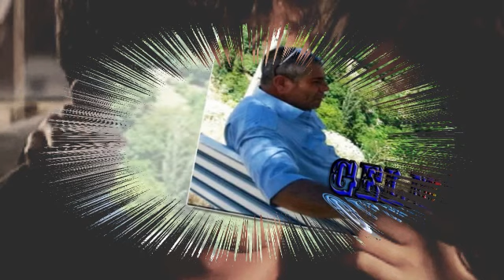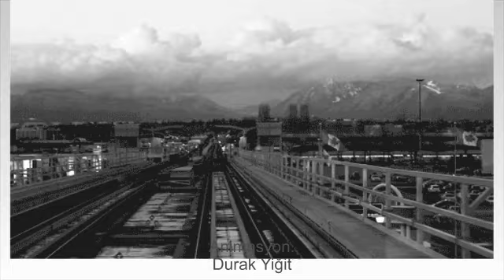GELMİYOR OYY OYY BEKİR YALÇIN VİDEOSU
GELMİYOR OYY OYY

Bir zalım yüzünden bitmiyor derdim
Yıllar yılı çilem dolmuyor oyy oyy
Çıkardım sevdamı alnından vurdum
Sanki dokuz canlı ölmüyor oyy oyy

Seve seve ortak oldum derdine
Ezdirmedim namerdine merdine
Ömrümü minnetci saldım ardına
Bir türlü insafa gelmiyor oyy oyy

Dili hançer olmuş sözü muamma
Gözler tetik çekti kirpigi gama
Ben tatlı canımı hep sundum ama
O gelip kapımı çalmıyor oyy oyy

Ne desem uymuyor ahde vefaya
Beni öldürmeyi koymuş kafaya
Eller gibi birgün zevki safaya
Tutmuş yollarımı salmıyor oyy oyy

Ne hallere soktu dertli başımı
Acıyla doldurdu içim dışımı
Bir gün olsun gelip gözüm yaşımı
Bir mendil alıpta silmiyor oyy oyy

Yalçın Bekir Yusuf oldu kuyuda
Atanlar Züleyha Aslıydı yada
Sanki boğar beni bir kaşık suda
Kadir kıymetimi bilmiyor oyy oyy

BEKİR YALÇIN
06/06/2021